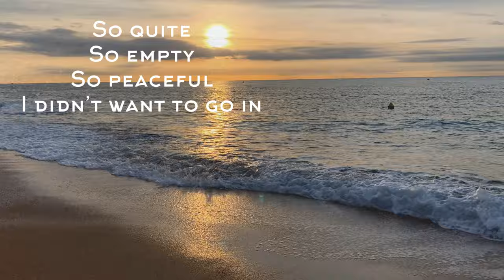Ironman Barcelona 2019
It was meant to be personal best race.
It's a fast course
& the hope was to hit some numbers
Not everything goes according to plan
& sometimes you just don't make it to the finish line
I could have kept going
Pushing
But what would it have cost
Just a short vlog of my attempt at IM Barcelona